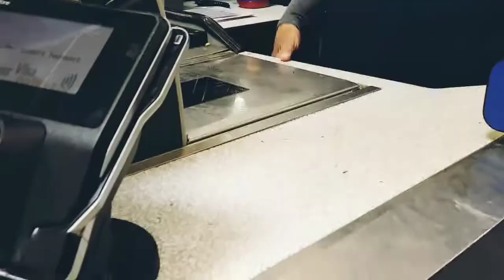Sunday funday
Jayden and Zoe go with mommy and daddy to the store